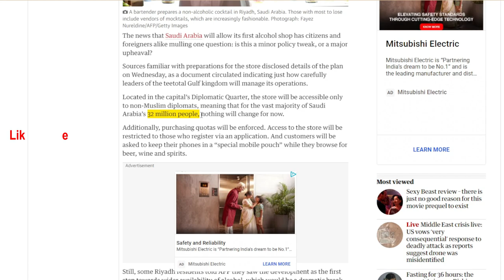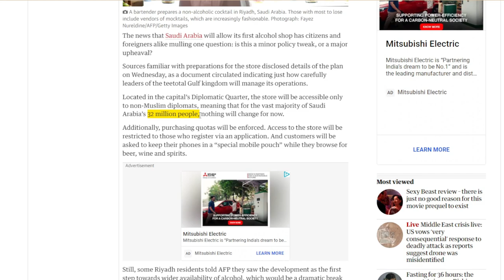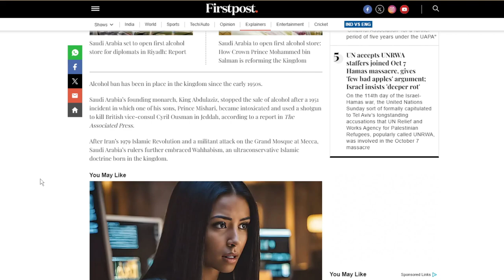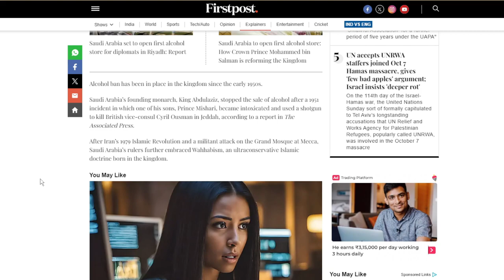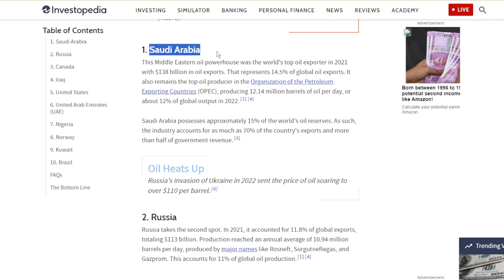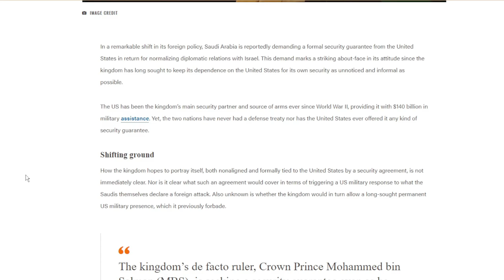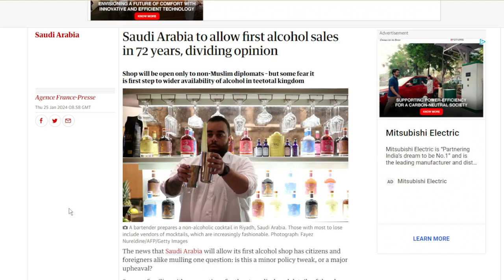जानिए Saudi Arabia की नई शराब नीति के पीछे का Economic कारण !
The announcement that Saudi Arabia will permit the opening of its first alcohol store has both locals and visitors wondering: is this a small adjustment to the country's policies or a significant revolution?

Details of the scheme were revealed on Wednesday by sources who are aware of the store's preparations. A paper that showed how meticulously the leaders of the teetotal Gulf monarchy will oversee its operations also surfaced.